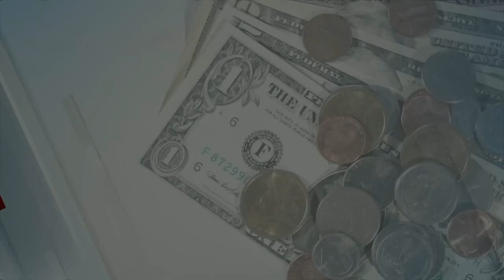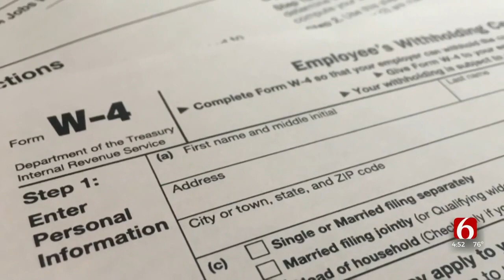Money Help: Tax Deadline & Maximizing Deductions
The deadline to finish up your taxes is April 18. If you haven't filed yet, maybe you're still looking to maximize your deductions. Our financial expert Paul Hood joined News On 6 to discuss some last-minute deductions.